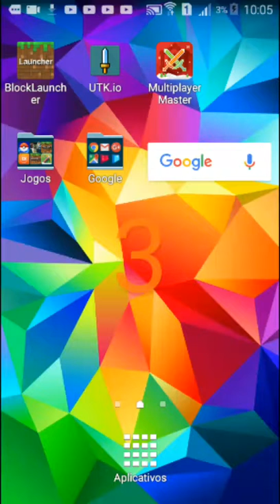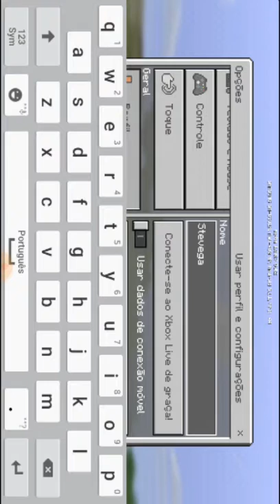ceri marte- 2